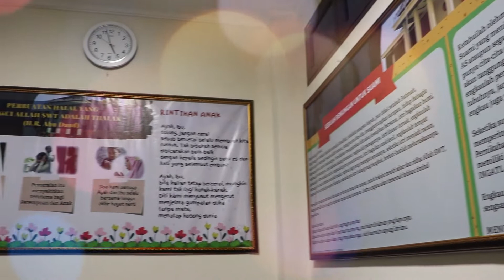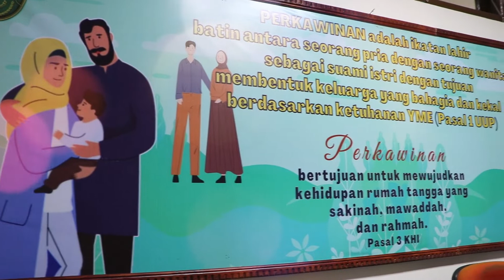Video Standar Ruang Mediasi Pengadilan Agama Padang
Pengadilan Agama Padang memperkenalkan Ruang Mediasi yang nyaman  dan representatif sebagai sarana untuk proses mediasi yang dijalani oleh masyarakat pencari keadilan di Pengadilan Agama Padang.